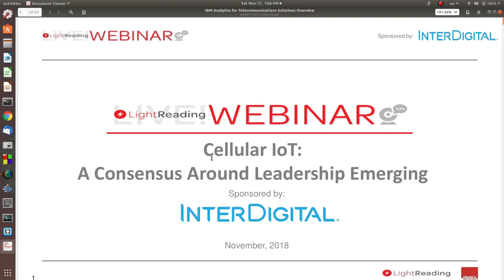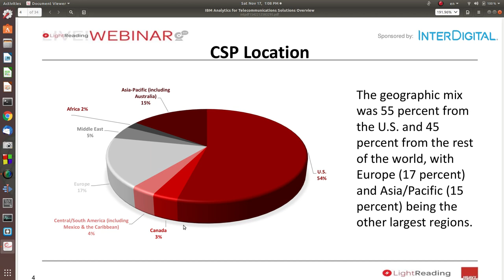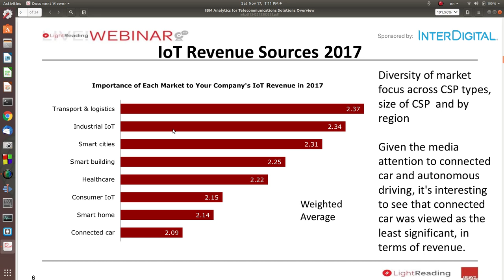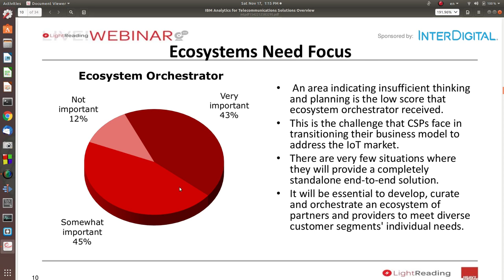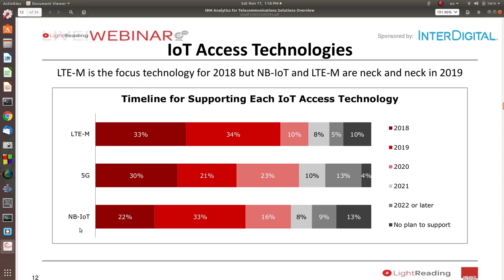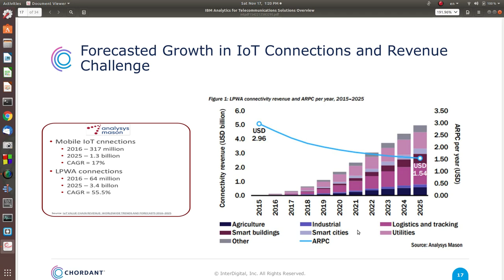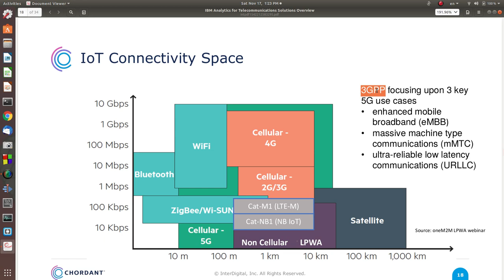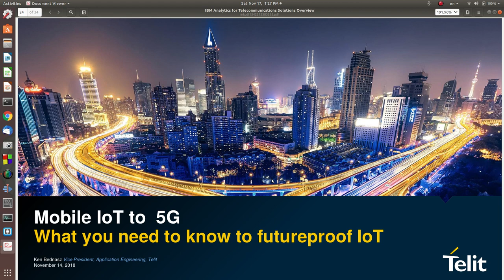مستقبل انترنت الاشياء مع شبكات الجيل الخامس للأتصالات Cellular IoT with 5G الجزء الاول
يشرح هذا الفيديو الحالة الحالية والتوقعات والتحديات والفرص المستقبلية لأستخدام انترنت الاشياء مع مختلف تقنيات الاتصالات مع التركيز على الجيل الخامس (5G) بحسب رأي الشركات العاملة في هذا المجال.